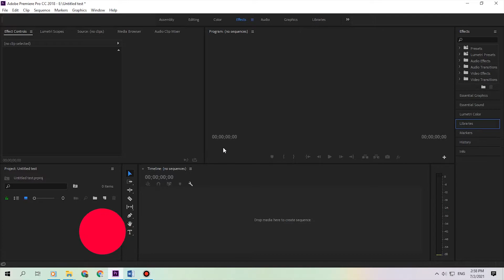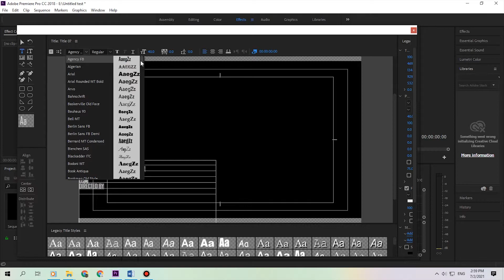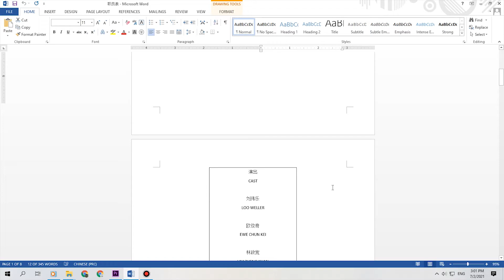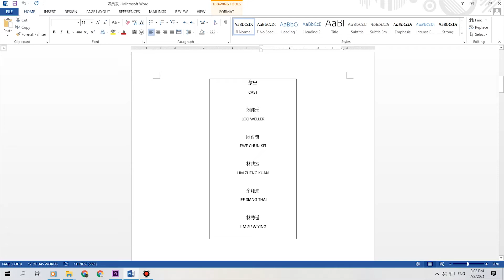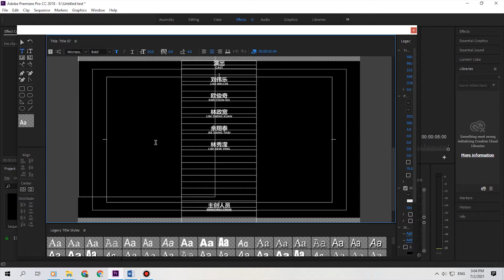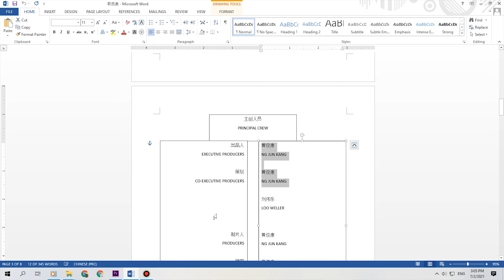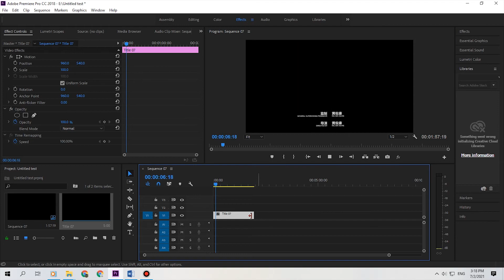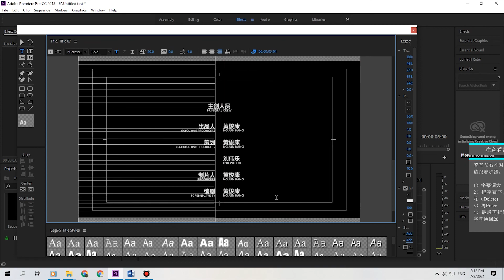Pr片尾字幕教学（Adobe Premiere Pro Tutorial ）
封锁期间没事做？可以学Adobe Premiere Pro 来增加剪辑知识。
若遇到任何问题，可以在下方留言，谢谢！！